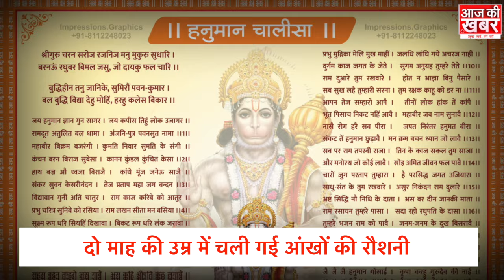Ram Bhadracharya जी की बचपन में ही दिख गई था प्रतिभा, बिना आंख ऐसे बने जगतगुरू